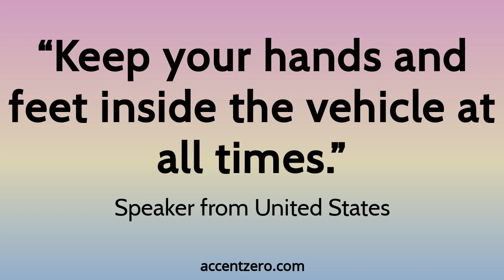"Keep your hands and feet inside the vehicle at all times." - Brazilian accent vs. native U.S.